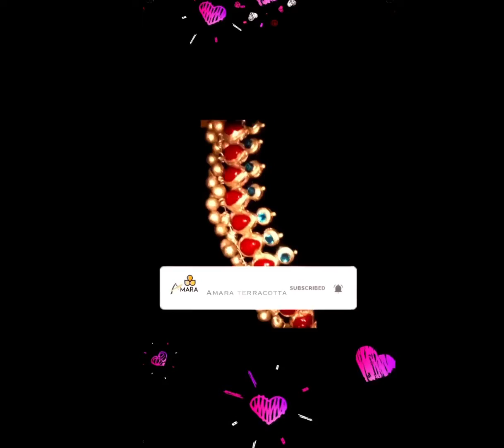Nayanthara choker necklace terracotta replica - Amara signature piece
Amara terracotta signature nayanthara choker replica # Amaraterra # YouTube shorts
# shorts

Happy crafting…